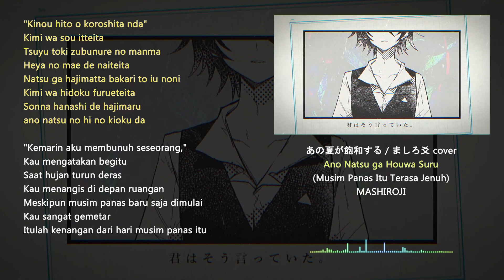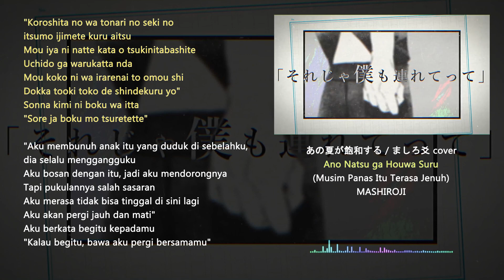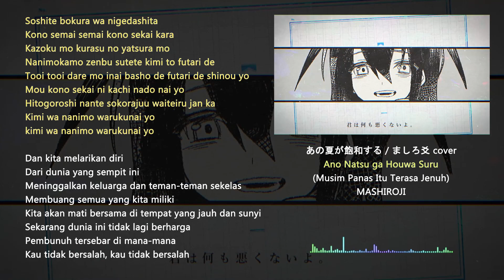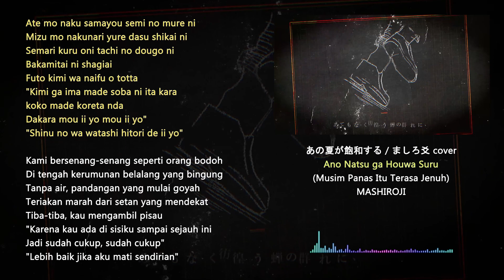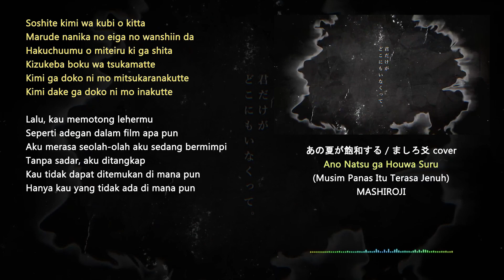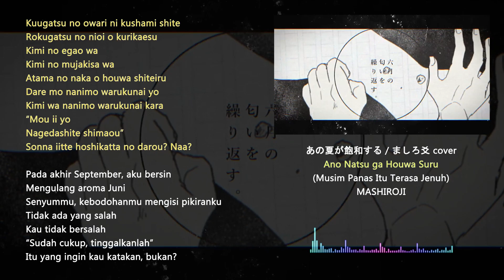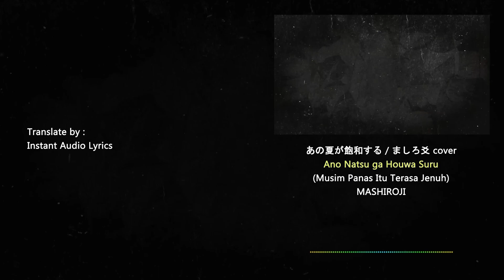[ましろ / Mashiro] (あの夏が飽和する / Ano natsu ga houwa suru / That summer saturates ) terjemahan Indonesia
あの夏が飽和する originally by カンザキイオリ (Kanzaki Iori) covered by ましろ